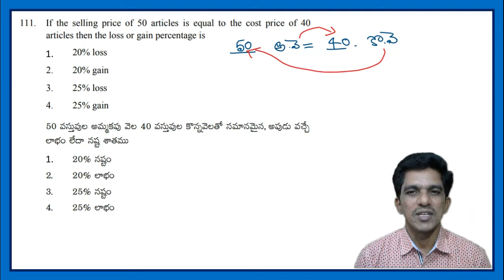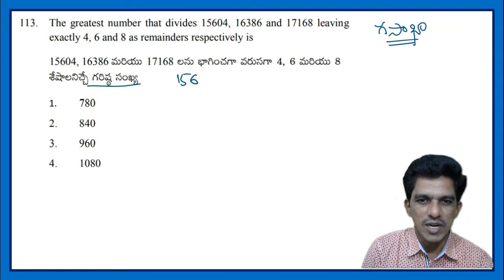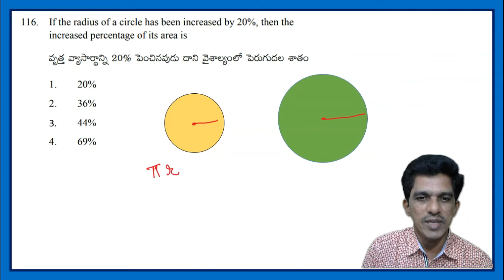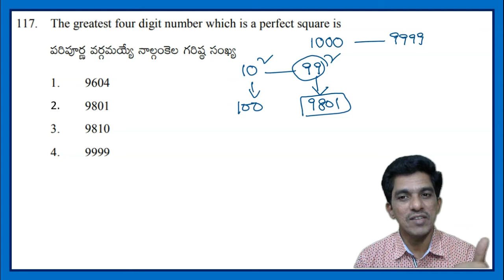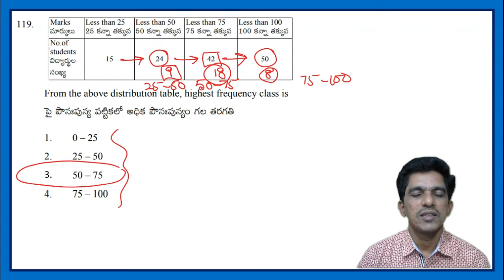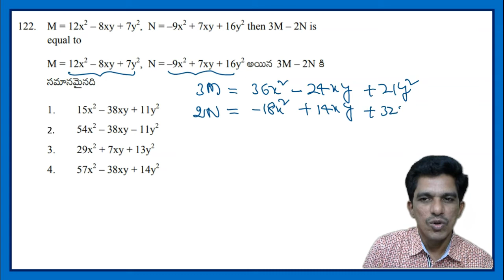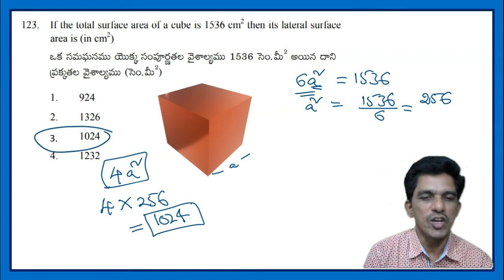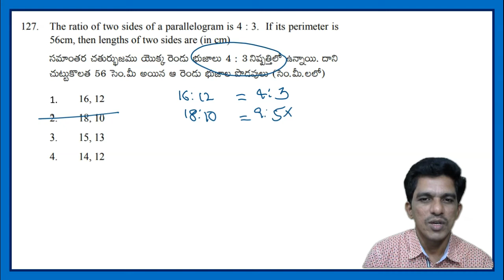DSC 2018 - AP TET cum TRT 2018 గణితం కంటెంట్ SGT Mathematics solutions 27/01/2019 Morning Session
DSC 2018 AP TET cum TRT లో  27/01/2019 ఉదయం  సెషన్ కు చెందిన గణితం కంటెంట్ ప్రశ్నలకు జవాబులు వివరించ బడ్డాయి